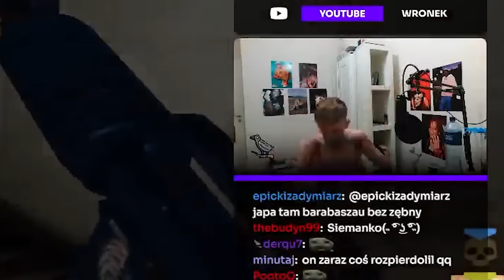WRONEK NAJLEPSZE SZOTY EVER!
ZOSTAW LAJKA STARY!